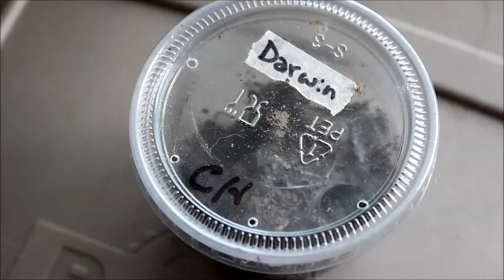TARANTULA TAG: Q&A About My Eight-Legged Babies!!!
Got tagged by The Tarantula Guru to do this Q&A video. Keep watching to learn more about my tarantulas!!